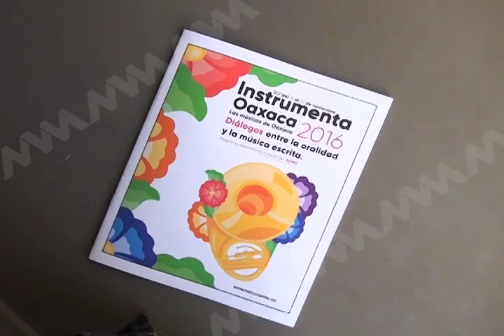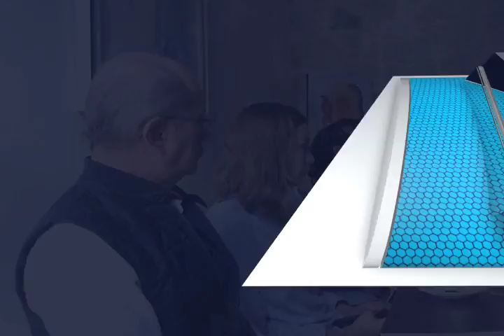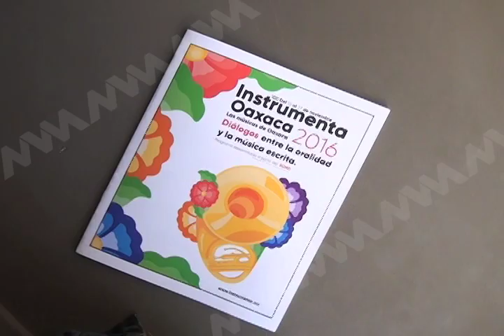Instrumenta Oaxaca 2016 presenta su agenda de actividades